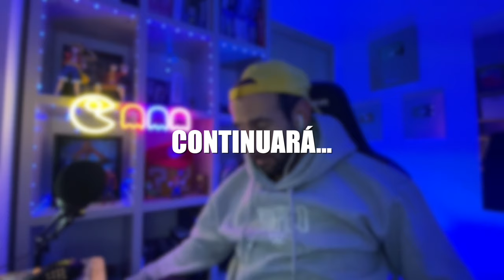JUEGO por PRIMERA VEZ a POPPY PLAYTIME 1 y 2 y me MUERO de MIEDO !! 😵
Antes de jugar a Poppy Playtime: Chapter 3 Juego cpmpleto de Catnap, primero juego por primera vez a poppy playtime capítulo 1 y capítulo 2 para saber la historia de la Fabrica de Poppy playtime y todos sus horrores!!

¡¡Comparte mi vídeo para poder llegar a los 50000 SUSCRIPTORES!! 😱

Aun que esto parezca un vídeo de POPPY PLAYTIME: CAPÍTULO 3 (FINAL BUENO) - DeGoBooM es un vídeo de Anima Games titulado JUEGO por PRIMERA VEZ a POPPY PLAYTIME 1 y 2 y me MUERO de MIEDO !! 😵